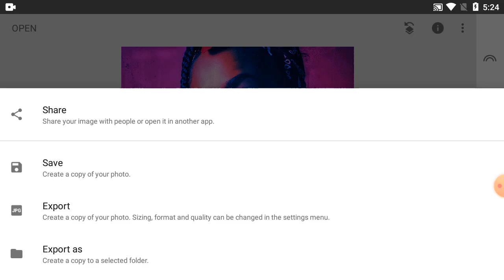How To Editing Picture Colour On Snapseed Tutorial - Part 386